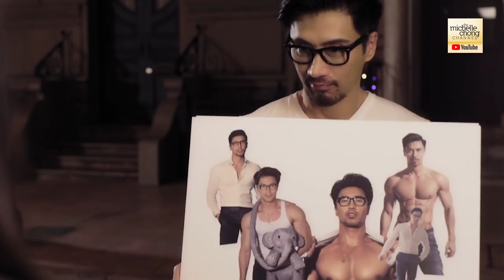Channel Trailer | The Michelle Chong Channel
ADDRESS
Left Profile | Huat Films
18 Howard Road #09-05 Novelty BizCentre
Singapore 369585